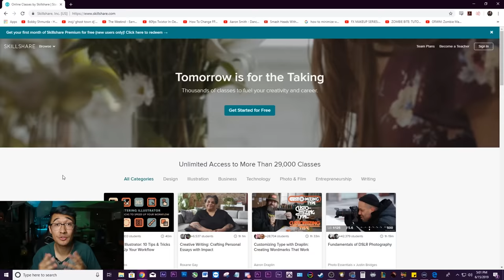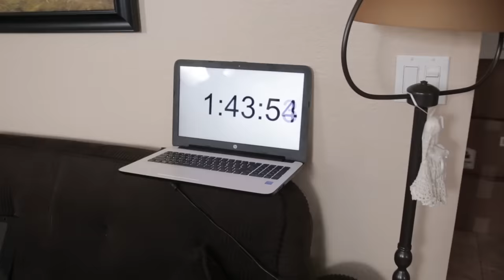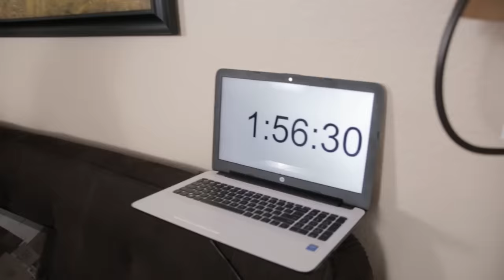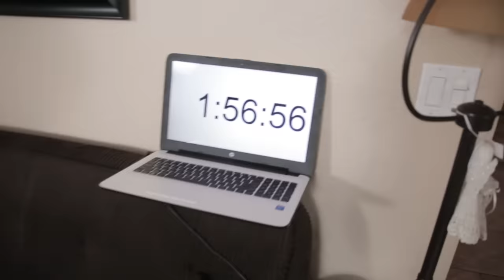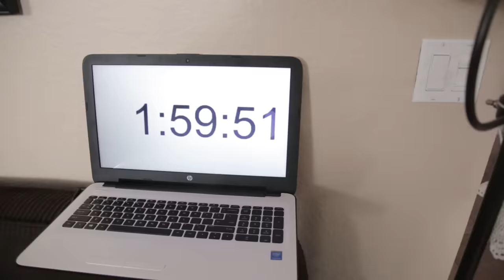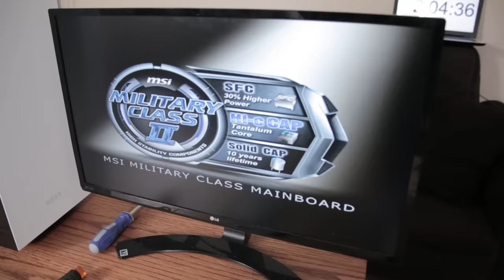He THOUGHT he was buying a Gaming PC...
I've been streaming often on Twitch lately so feel free to come by and check that out

I love the idea of giving back or trying to teach something. I especially love it when I have an enthusiastic student or someone who is just hungry to learn in general. I will always reward that kind of behavior if it's in my power so I hope you guys enjoy the video just as much as I enjoyed making it.

I hope you guys enjoy the video! I'm having a lot of fun going out and buying these different items in an attempt to show you how you can make money in the technology space.